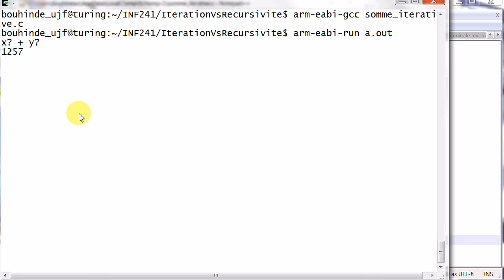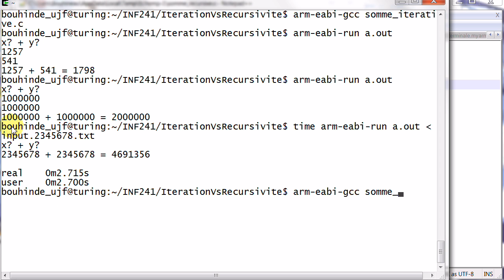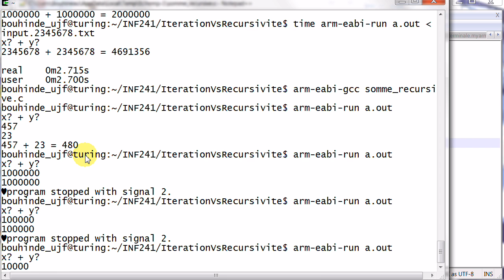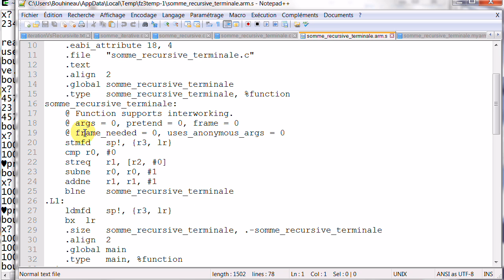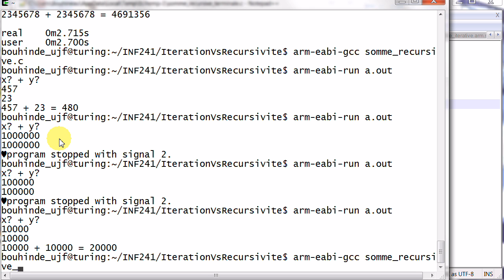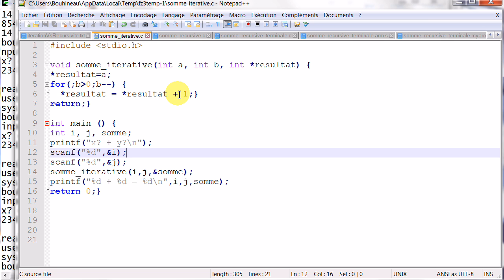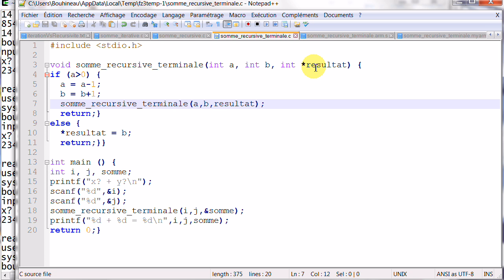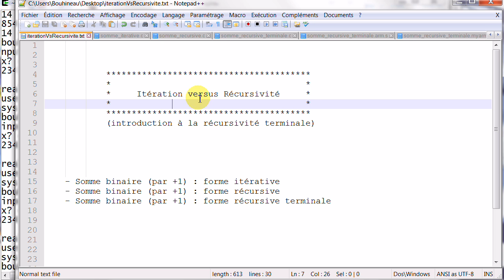Iteration versus Recursion, qui sera le plus rapide ? (introduction à la récursivité terminale)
Iteration versus Recursion, qui sera le plus rapide ?
(introduction à la récursivité terminale)

En général, les petits programmes itératifs (composés de boucles "simples") sont plus faciles à écrire et s'exécutent plus vite ; les mêmes programmes en récursifs sont plus difficiles à obtenir et tournent moins vite (voir, ne tourne pas !), alors à quoi bon programmer de manière récursive ? Parce que c'est plus beau ? parce que les programmes récursifs sont plus faciles à maintenir ? parce qu'ils ont en général moins de bugs ? ...

Sur l'exemple proposé ici, la récursivité sera plus rapide que l'itératif ! Oui, c'est possible, pour cela il faut bien utiliser la récursivité, et une forme de récursivité en particulier : la récursivité terminale, une forme de récursivité qui permet d'éviter le surcoût lié aux appels récursifs.